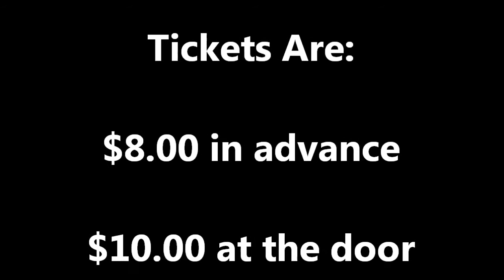Spoiled Rotten All Stars Ad